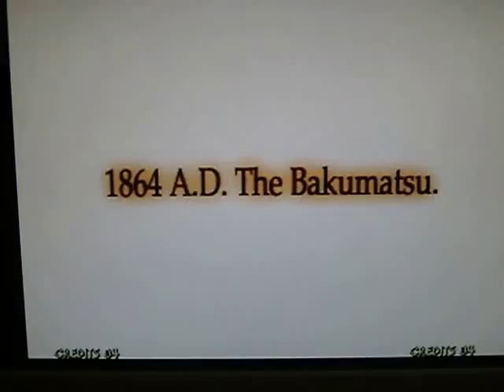The Last Blade 2. Neo-Geo X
The Last Blade 2. Neo-Geo X, Composite out on my HD TV.